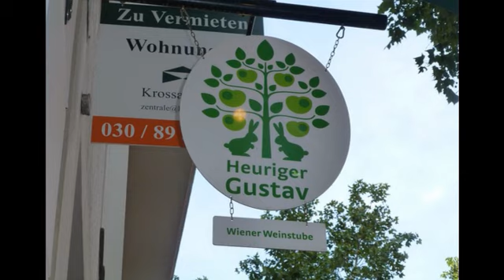Draußen in Sievering blüht schon der Flieder ( Cover ) by Claudia P